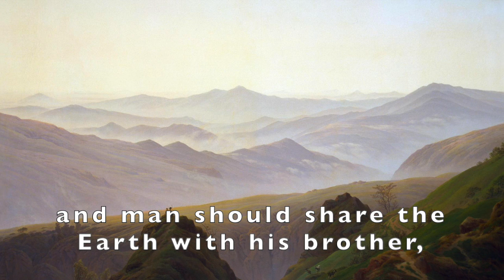Casqués du heaume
In this poem written during World War I, the 18-year old poet Robert Desnos tries to cope with the looming threat of the horrific war. He encourages us to learn from nature and, also, to find a temporary escape in it.